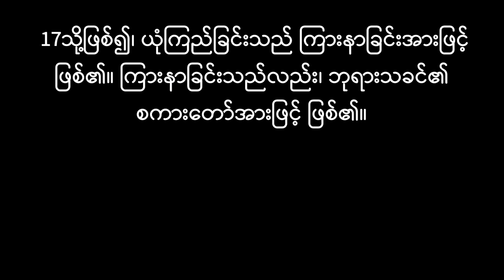sunday evning worship celebration(17.9.23) Ps Yadanar Thein FAITH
sunday evning worship celebration(17.9.23)
Ps Yadanar Thein
   FAITH